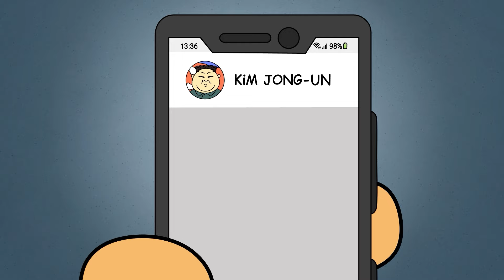¿Qué Pasa si te Conviertes en Presidente por 1 DÍA?